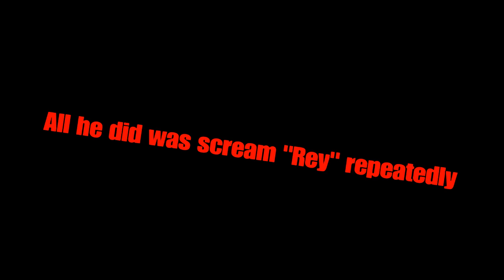This Video is One Big Mess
Originally uploaded in May 2020.

Games played: Farming Simulator 2019, GTA 5, Modern Warfare 2019, Apex Legends, Battlefront 2

Music: Full House theme song, Watch Dogs 2 OST- Cookie Metadata, Star Wars Episode 1 OST- Duel of the Fates, Kevin MacLeod- Elevator music, Deathnote OST- L’s Theme, Ariana Grande- Side To Side, Charli XCX- Claws

Intros/Outro: GTA 5, Modern Warfare 2019, Farming Simulator 2019, Apex Legends, Modern Warfare 2007, Modern Warfare 2